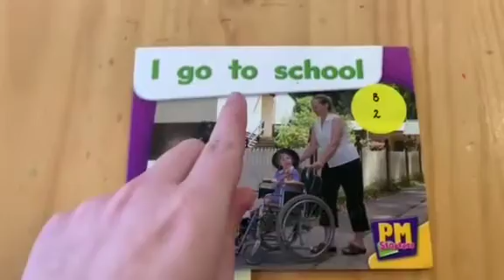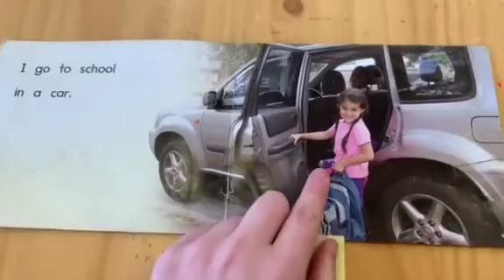Lips the Fish and Eagle Eye strategies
Watch and learn how to use both strategies!